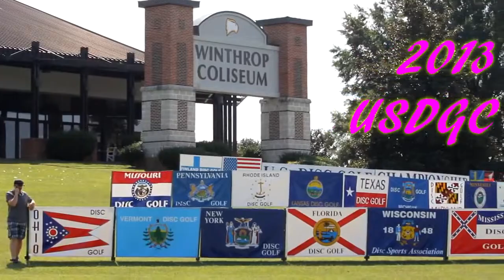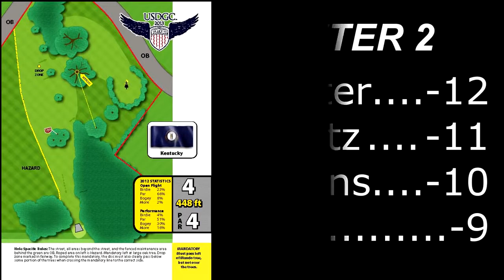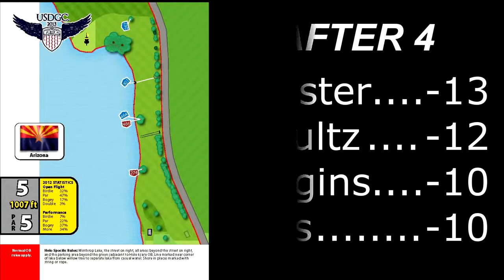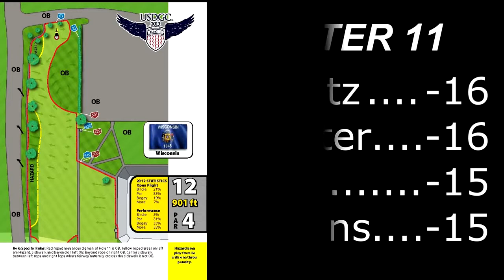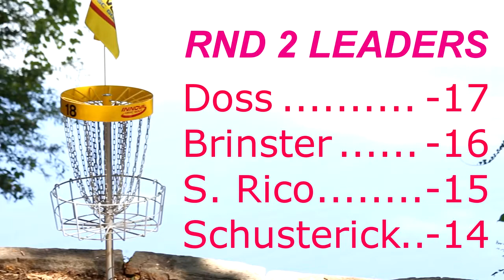popodisgolf USDGC,Round2 Brinster,Schultz,Wiggins,Doss